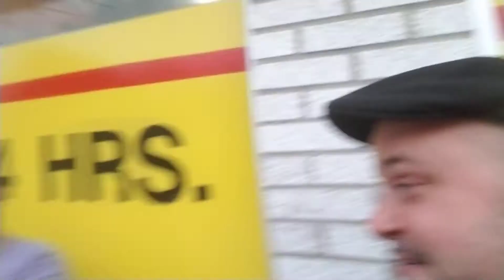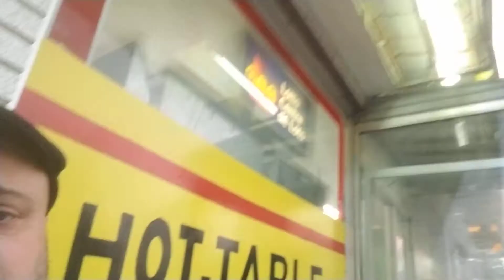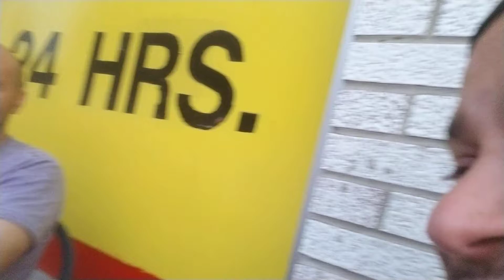Camisso bros, reminiscing with old friends, Old Stomping Ground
Mike Martins seems to be discussing various topics in this video, primarily focusing on reminiscing with old friends, discussing soccer (particularly the World Cup), and enjoying food at a local establishment. Here's a breakdown:

Friendship and Banter: He starts by talking about his longtime friend, joking about how the friend copied his style (specifically referring to their beards) and reminiscing about their friendship, which dates back to grade seven.
World Cup Discussion: They discuss the upcoming World Cup, with Martins predicting that Portugal will win their group and even upset Spain. He mentions his friend's allegiance to Benfica, a Portuguese football club, and talks about the excitement in Toronto's Portuguese community during the tournament.
Food: Martins mentions enjoying a veal sandwich, a food he hasn't had in a while. He jokes about not wanting to cook it himself and suggests his wife might make it in the future.
Location and Atmosphere: The conversation takes place at a place called "Camisa Brothers and Rocco Bakery," which seems to be a familiar spot for Martins and his friends. He mentions the location being open 24 hours and the enjoyable atmosphere.
Personal Reflections: Martins reflects on the importance of reconnecting with old friends who knew you when you were young. He emphasizes the significance of being remembered by people who knew you in your youth, especially as you grow older and people from your past may no longer be around.
Engagement with Viewers: Throughout the video, Martins encourages viewers to comment on their World Cup predictions and share their thoughts.
Overall, the video seems to be a casual conversation between friends, touching on various topics while enjoying each other's company at a familiar spot.